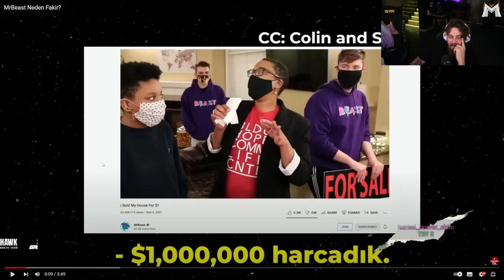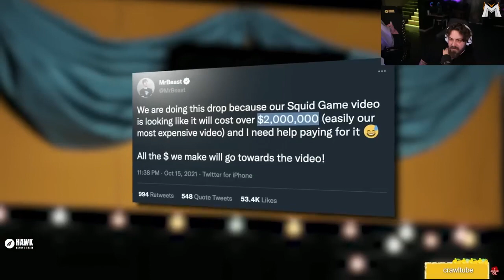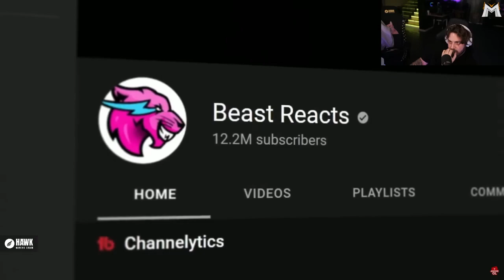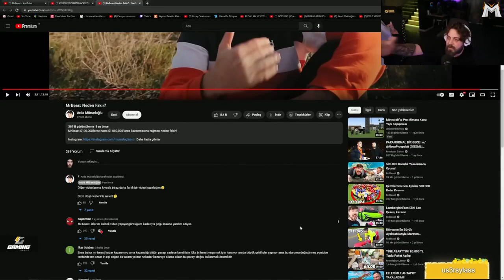Elraenn Mr Beast Neden Fakir İzliyor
Bu videomda Elraenn Mr Beast Neden Fakir İzliyor İyi seyirler

Videolarım hoşunuza gittiyse KANALIMA ABONE  ve BEĞENMEYİ unutmayın. Teşekkürler.